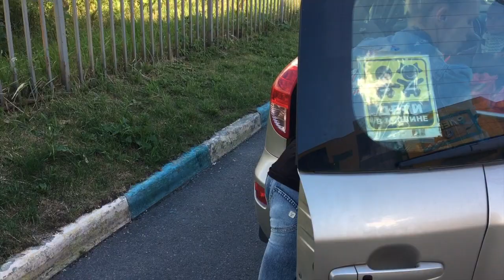Как быть мобильной мамой-конником? Top 7 must have для мобильных мам.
Дорогие мамочки и те, кто хотел бы стать мамой, но боится что не сможет продолжать заниматься конным спортом, мой обзор для вас!